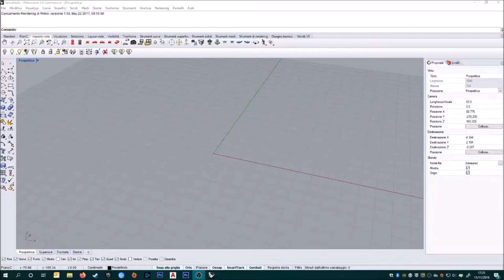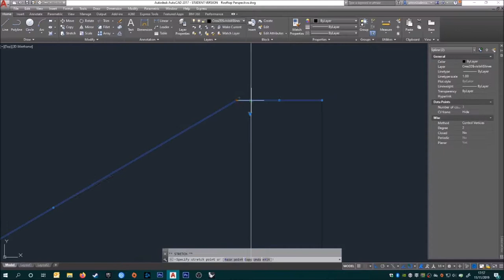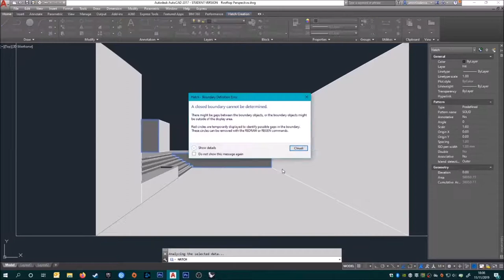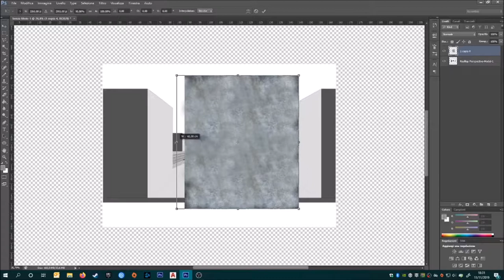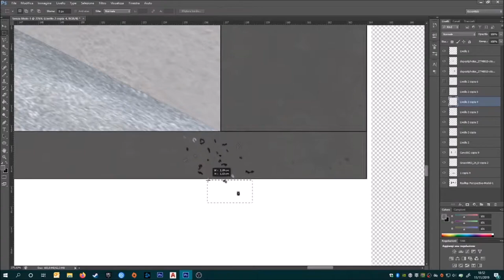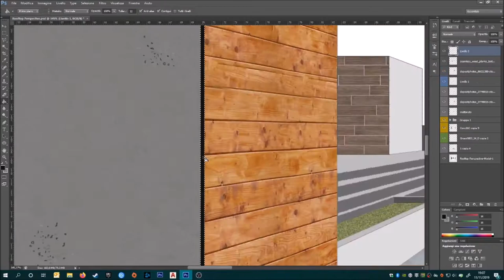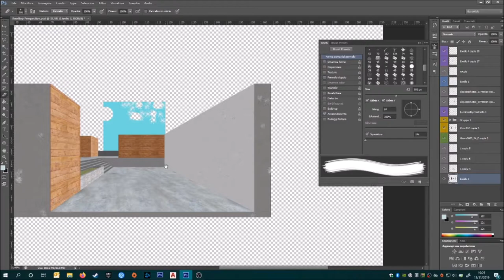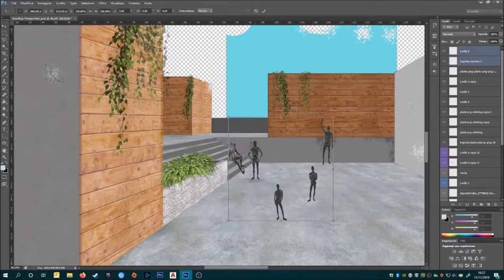Rooftop Perspective - 3D Speed art | TimeLapse (Rhinoceros, Autocad, Photoshop)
Thanks for your idea